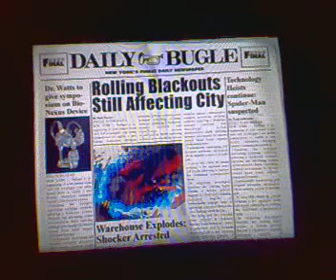Let's Play Spiderman 2: Enter Electro (PS1) 003 - Missão bombastica e uma roupa secreta ^^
Nessa parte, eu derroto o Shocker, passo da missão bombastica, ganho uma roupa nova (^^) e tambem termino a missão do aeroporto.

Nada de especial : /